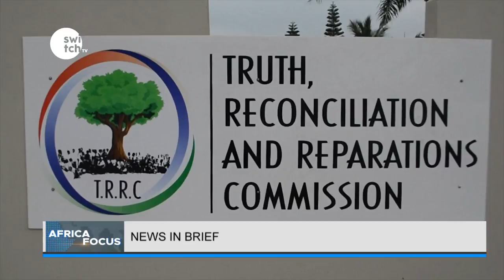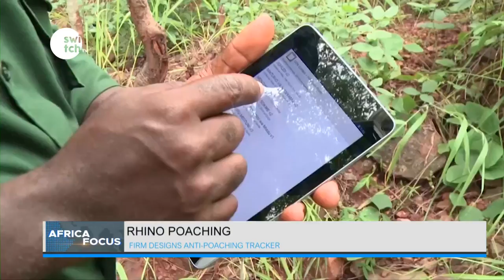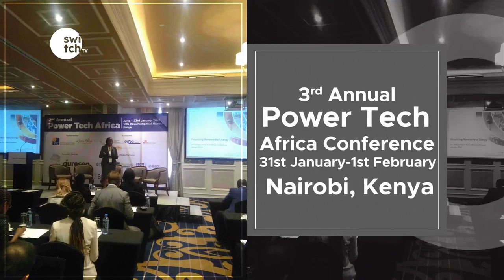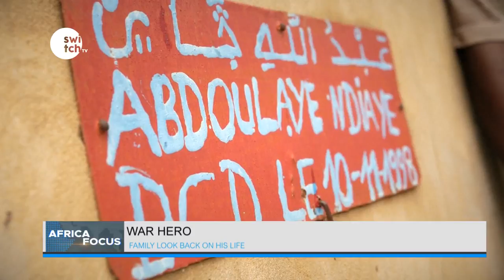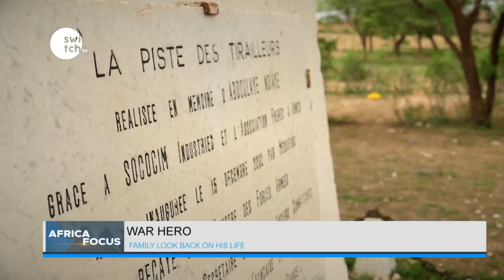Uganda's Wakaliwood movie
This is Switch TV bulletin that seeks to engage audiences across Sub-Saharan Africa on politics, economy, sports, arts, culture and other happenings that affect lives every day.